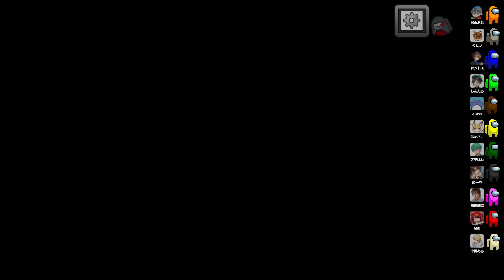対抗にあげた人がクルーだった時、どう生き残るか。【Among Us】